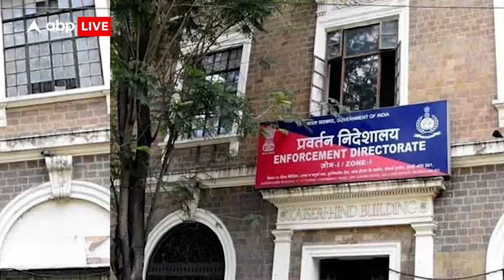Nawab Malik Arrested: कौन से केस में ED ने लगाए हैं Dawood से संबंध जैसे संगीन आरोप | Explained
महाराष्ट्र के मंत्री Nwab malik से आज ED यानी प्रवर्तन निदेशालय की टीम ने पूछताछ की और फिर गिरफ्तार किया. इस वीडियो में हम आपको समझा रहे हैं कि नवाब मलिक पर क्या आरोप लगे और इस मामले में अब तक क्या-क्या हुआ.